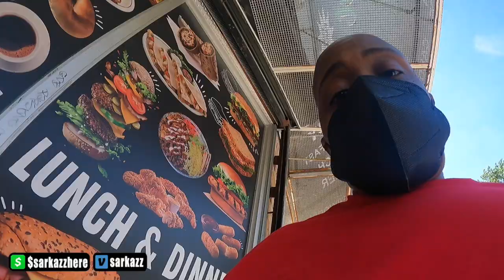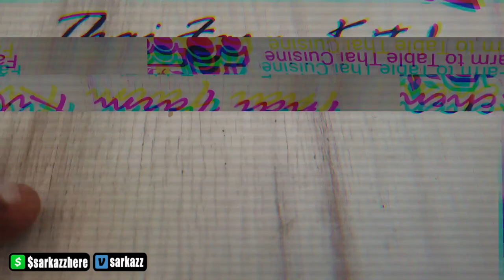Birthday Grilled Chicken Wings